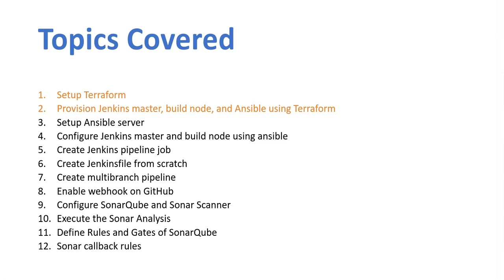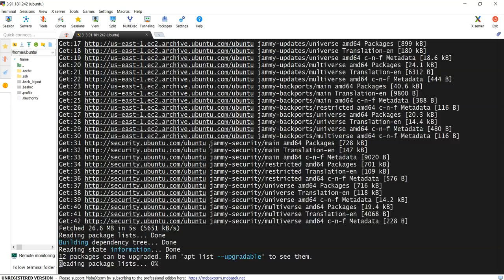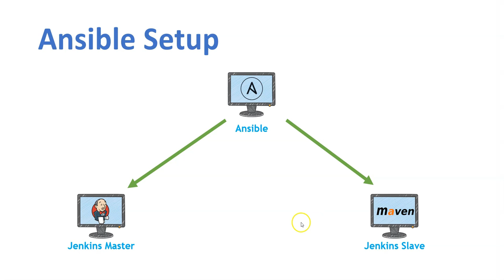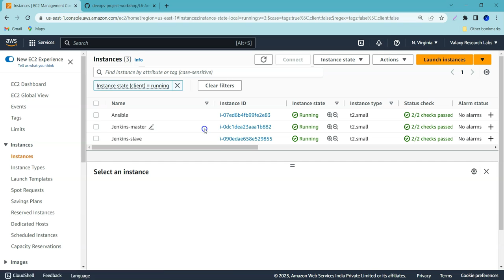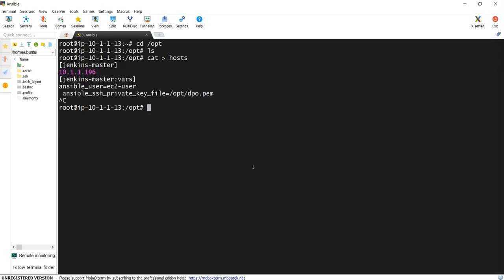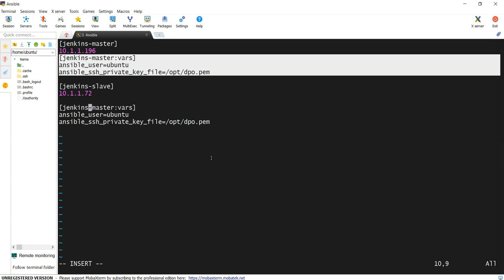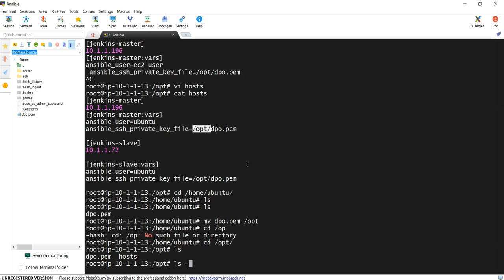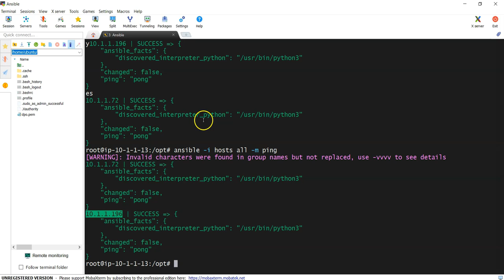L14 - Ansible ని Install చేసి and managed nodes ని ఎలా Configure చెయ్యాలి